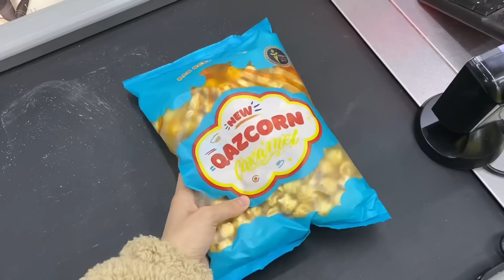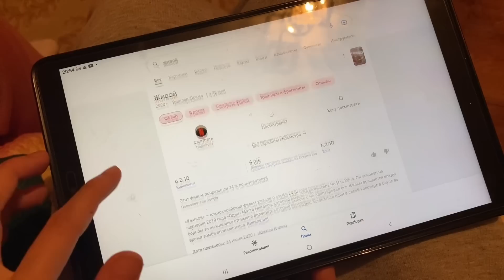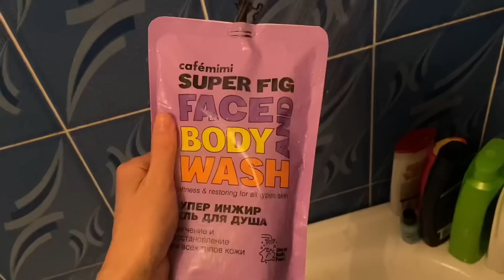БІЗДІҢ КЕШІМІЗ✨уход, кино, сабақ, кітап/ НАШ ВЕЧЕР Алия Мерей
Салееем достар 👋🏻
қалайсыздар ? Бүгінгі видео ұнады ма 😍?
Бұндай видео әлі біздің арнамызда болмаған видео сол себепті барынша қолдап кетсеніздер🫶🏻🥹 Видеоға лайк басып 👍🏻 өз пікірлерінізді қалдырыныздар✍🏻 Әлі де күшті видеолар күтініздер және оларды қалдырып алмау үшін арнамызға тіркеліп кетініздер❤️
Келесі видеода жолыққанша ❤️👋🏻

Біздің күнделікті өмірімізді ,қызықтарды , жаңалықтарды бірінші болып білгін келсе инстаграммға тіркел 👆🏻